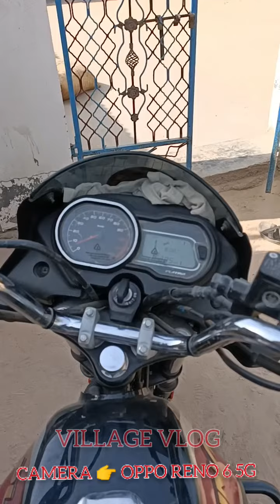Super Slow Motion by oppo reno 6 5g || slow motion mobile || best mobile of slow motion